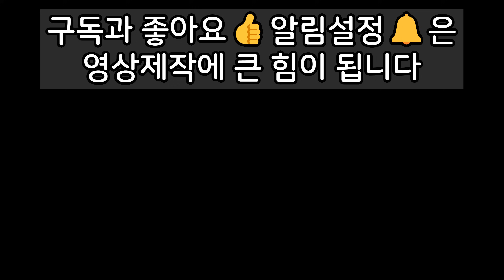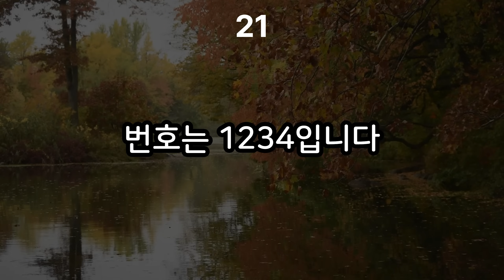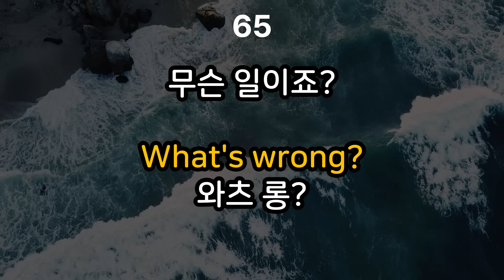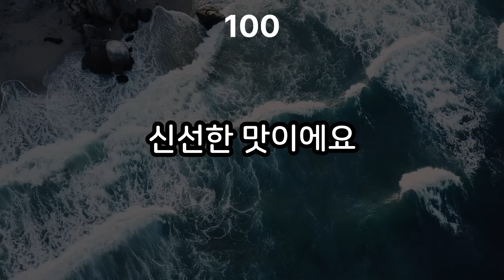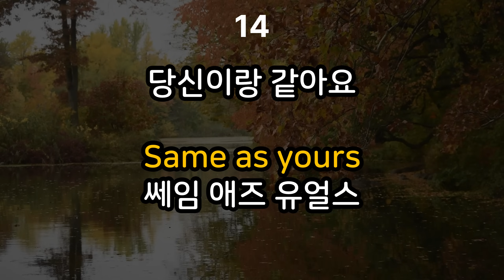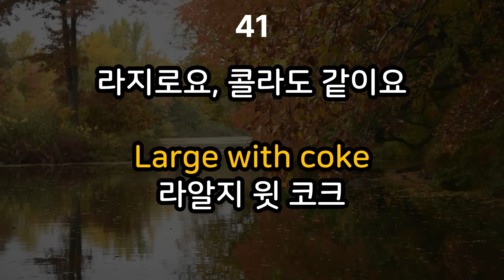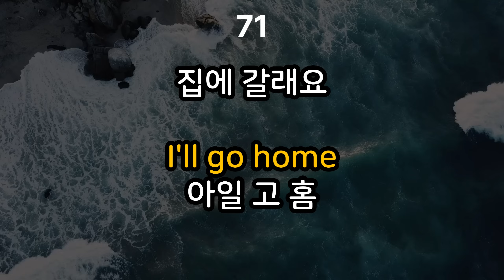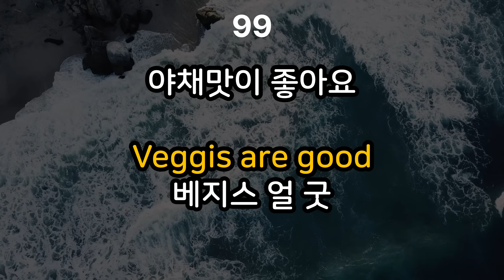[생활영어] 안 들리던 영어가 갑자기 들리는 | 왕초보영어회화 | 그냥 틀어두십쇼 | 영어로 잠들기 | 영어듣기 | 쉐도잉 반복듣기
⭐️ 3단어로만 이루어진 영어 회화 모음
⭐️실전에서 쓰는것과 유사한 짧은 영어 문장 모음
⭐️듣고 따라하면 공부 효과 두배!
⭐️출퇴근길, 운동 중, 취침 전 반복듣기로 영어 실력 우상향!

00:00 시작
00:26 음악 있는 버전
41:04 음악 없는 버전